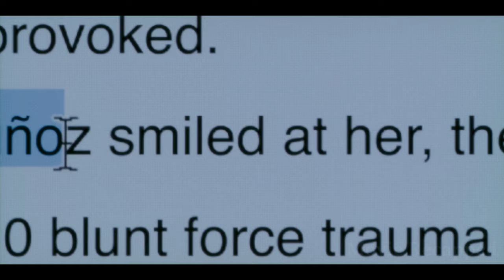Most Disturbing Horror Movies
Horror movies have been a part of cinema since the very beginning. They have been designed to shock, terrify, and leave a lasting impression on the audience. Over the years, many horror movies have pushed the boundaries of what is considered acceptable, and have left viewers shaken and disturbed. In this review, we will be exploring some of the most disturbing horror movies ever made. These movies are not for the faint of heart, as they contain graphic violence, unsettling themes, and disturbing imagery.